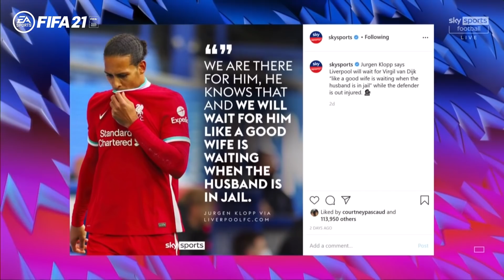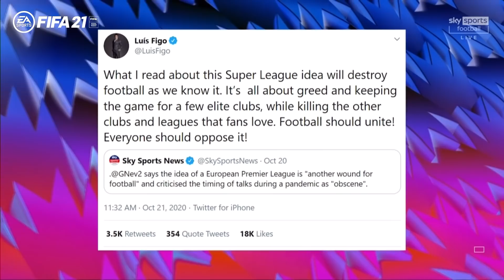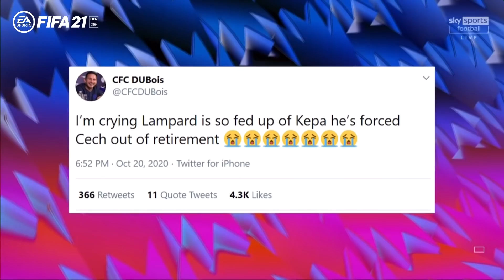Which Premier League LEGEND would you take back? | Saturday Social ft Chunkz & Stevo The Madman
Stevo the Madman joins Chunkz, Smithy and Joe Thomlinson on Saturday Social this week to look at this weeks biggest trending topics. After Petr Cech was announced in Chelsea’s Premier League squad, we want to know which retired Premier League legend would you like to see announced in your clubs squad.